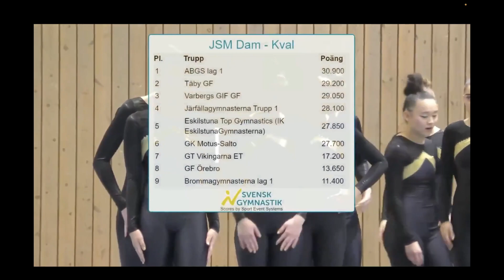Brommagymnasterna JSM 2023 - Dam lag 1 kval